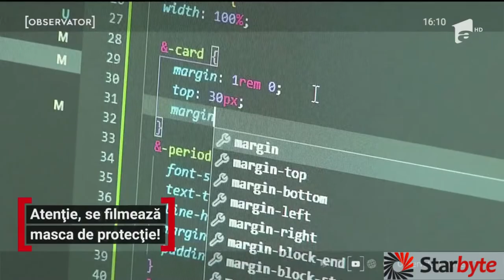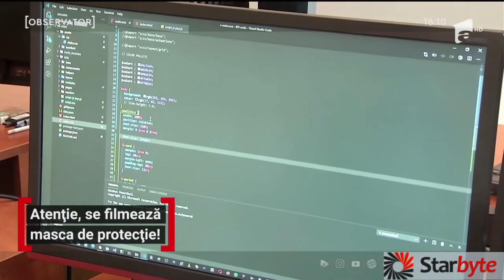Mask Detection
Facemask detection
The module is backed by a neural network that transforms the video captures into frames. The detection algorithm subsequently runs on each frame.
The neural network then responds by providing the coordinates of the defined objects and displays the colored squares over the detected areas.